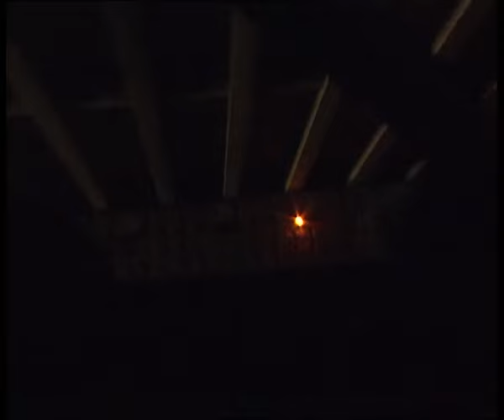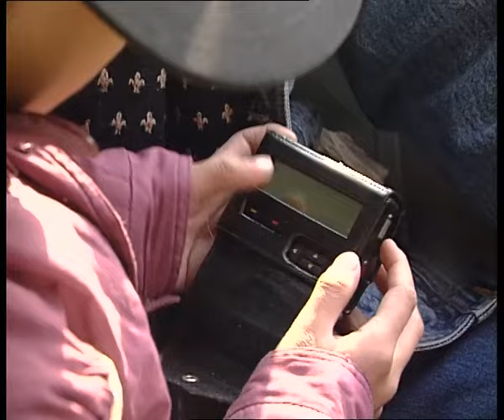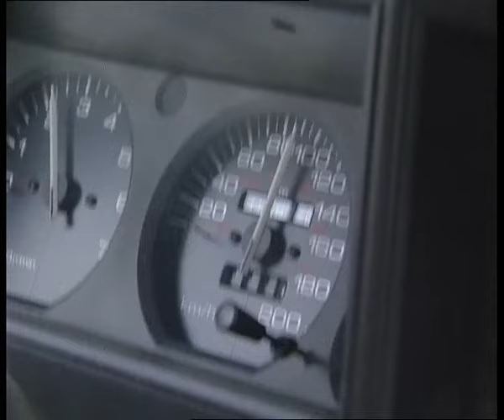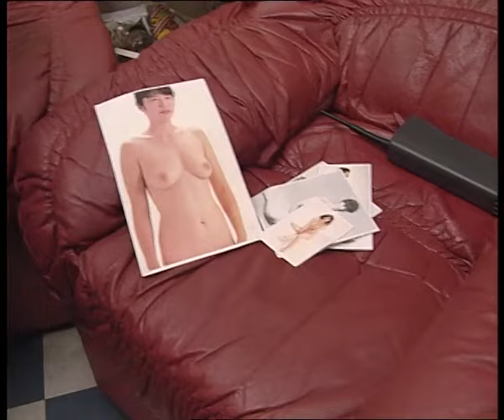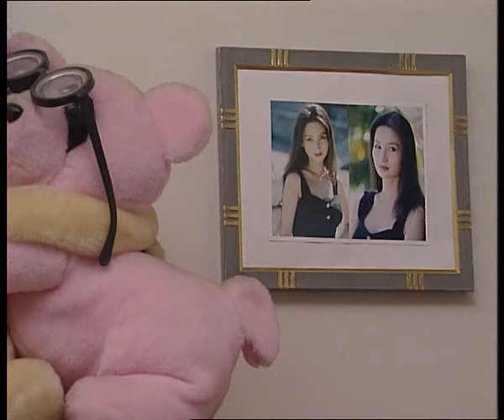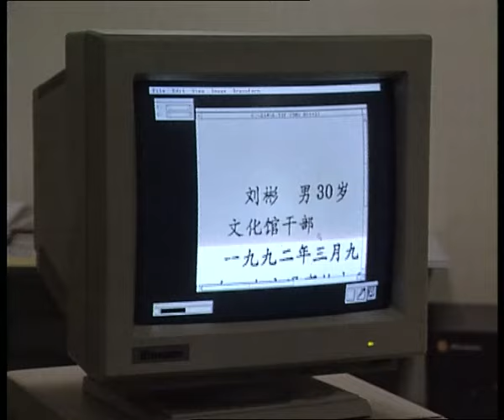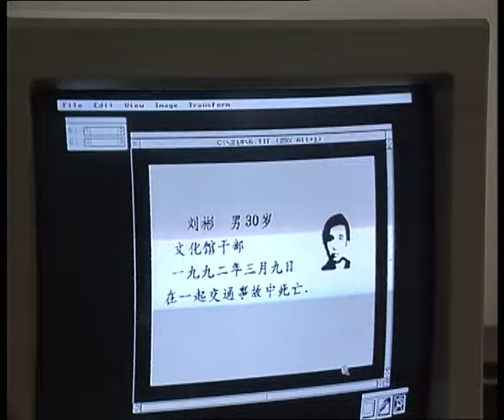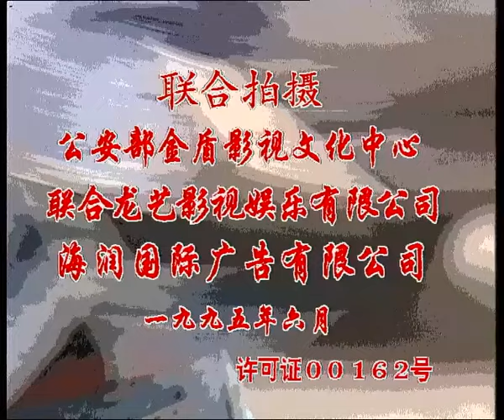【电视剧全集】JC本色01丨#周里京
剧情介绍：
刑警队长魏冬年富力强，正值壮年。在工作上，他兢兢业业，在同事中威信很高，但是在生活上，他却有着无言的痛苦，妻子长期患有严重的精神病住在安定医院，儿子魏虎与他相依为命，建立了朋友式的父子关系。    一对孪生姐妹却视如陌路人，妹妹一念之差却葬送了姐姐年轻的生命，明哲保身的公司经理欲盖弥章，杀人灭口终难逃法网恢恢；魏冬对妻子痴心不悔，对美丽的女孩的追求不为所动，但刑警队的好姑娘妞妞却对他一片情深，魏冬不能接受这份爱，却欲作月下老人给妞妞和队友高博安牵红绳，谁知乱点鸳鸯谱，强扭的瓜不甜……    闯入他人家中的第三者玩火自焚，艺术家的手沾满了鲜血，美丽的维那斯女神却包裹着一个罪恶的事实，可怜天下父母心却无奈法律面前人人平等，一切都显得扑朔迷离，却源于一个简单的起因……    鱼塘中钓起一颗女人头，她是谁？为什么被残忍的杀害？毒品使艺术家成了变态狂，嗜血成性的歹徒为它铤而走险，而母亲则为了报复杀害了自己的亲生女儿后自杀，一连串的凶杀把谜团越弄越重，而谜底的揭开就在最后一刻……    数名年幼的小学生相继失踪遇害，究竟这只伸向无辜幼童的恶魔的手是谁？他为什么要这样做？一个高智商的知识青年如何会堕落成为变态虐待杀人狂？魏冬的儿子魏虎和他的同学也面临着凶杀犯的侵袭和威胁，为了保卫人民的安全，老刑警在退休前献出了自己的生命……    女明星与大款缠绵于花前月下，几个小时之后大款被神秘地杀害，重点可疑对象相继也被凶手灭口，究竟那个操纵全局的神秘人物是谁？孤单无助的女明星又为什么掩盖了关键的线索？是为情而死还是为了财而死？    一个魏冬的仇家找魏冬报仇，因为魏冬把他的四个兄弟绳之以法，刑警的生命受到歹徒的威胁，魏冬如何面对自己和面对死亡？    魏冬的妻子故去，他必须做出选择，逃避妞妞对他的爱而痛苦终生？还是接受这份爱建立一个幸福的家？他最终做出了自己的选择。但他的战友——同样爱着妞妞的高博安，该怎样做出自己和选择？    为了保卫和平与安宁，人民刑警献出了宝贵的生命，在人类的幸福家园中，有他们血染的风采……